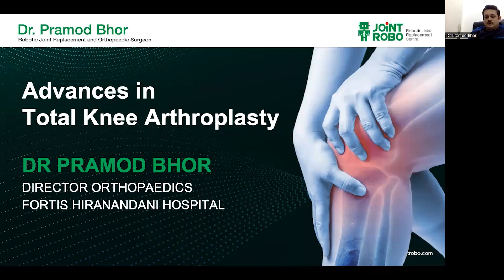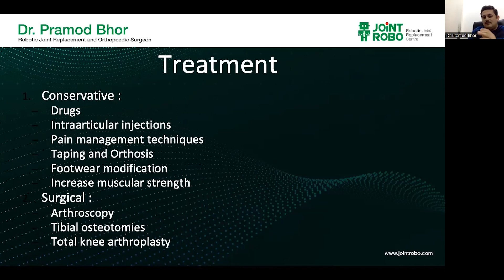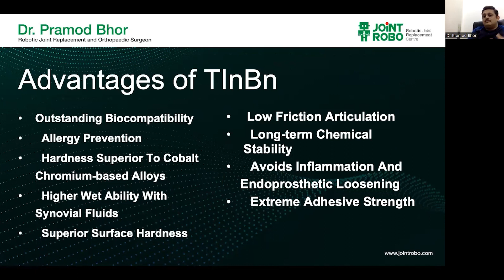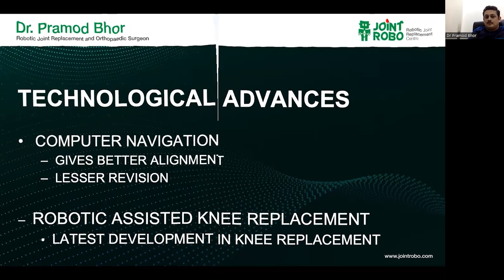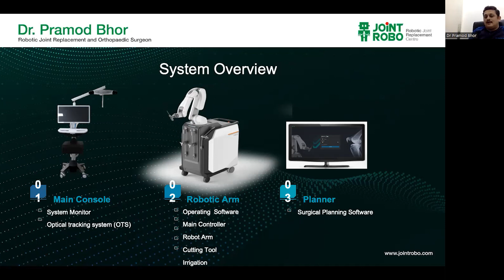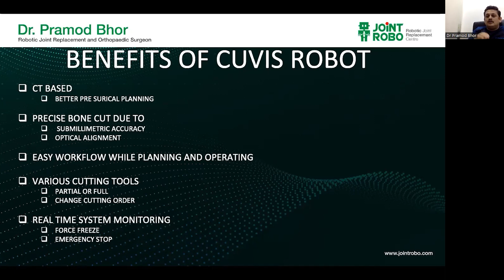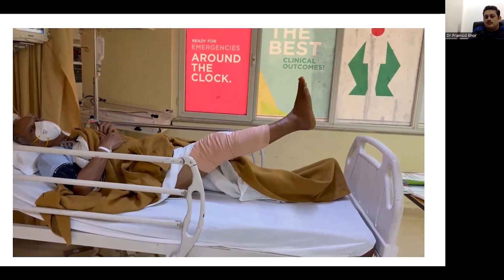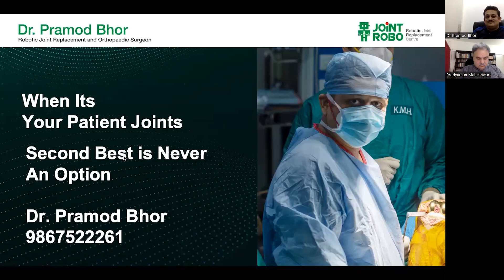Dr Pramod Bhor | Senior Orthopaedic Surgeon & Specialist in Robotic Joint Replacement Surgeries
Pain management techniques in surgery are better in today's times. Earlier, post operatively, the patients would be advised to stay in bed for about a weeks’ time and then start mobilising the knee.
Nowadays, the patients are advised to start moving the joint, flexing and extending the knee on the first day itself. This way the patient has better mobility, more confidence and lesser post operative pain and complications when mobility is started earlier.
Robotic knee replacement is the latest advancement we have seen.
The robot does the bone cutting, but the site and precision is decided by the surgeon.
This can be image based- after doing a CT, or it can be imageless, no CT scan is done prior to the surgery.

On 26 Aug, 2023, Seniors Today hosted its weekly Health Live Webinar. This week we had with us, a Senior Orthopaedic Surgeon and Specialist in Robotic Joint Replacement Surgeries, Dr Pramod Bhor who spoke on and answered questions about Robotic Assisted Joint Replacement Surgeries.

Dr. Pramod Bhor is Director - Orthopedics and Joint Replacement Surgeon at Fortis Hiranandani Hospital, Vashi. He is a highly qualified doctor holding degrees in MBBS from BVPMC, Pune, and MS - Orthopaedics from Dr. D.Y. Patil Medical College and Hospital, Pune in 2006. Furthermore, he has received specialised training from several eminent national and international medical centres.

You can connect to our events team for participation & selection queries.

About Seniors Today:

Senior citizens make up an increasing percentage of the population. One in every 10 Indians is a senior citizen, and this percentage is increasing, bringing its own challenges. Seniors can often feel lonely or confused because of health problems, or being separated from family.Seniors Today will be a leading provider of trustworthy health information, empowering readers with practical strategies to improve their physical, mental and emotional well-being.

Our content is written in friendly, jargon-free language that provides real-life contexts around complex information, helping readers take important decisions about their health and also making new friends. We hope to find a new way of thinking about seniors. We know people can be creative and vital, no matter what their age. Comprising first-class editorial, beautiful photography and award-winning design, our pages are filled with distinctive content that is intelligent, timely and pertinent.Each edition of Seniors Today will contain feature-length articles and columns on topics such as travel, entertainment, shopping, dining, health and wellness, and much more.

We will continue to expand, providing our readers with information that matters to them. In the coming months, we will have a lot more content, and information you could use.

Help Us Grow Seniors Today -

At Seniors Today, ever since we started in July 2019, we’ve set our own agenda and provided trustworthy journalism that is free from commercial and political influence.

So: Help Us Grow Seniors Today. Make a contribution of any amount that you think fit. It would help us to reach out to more and more senior citizens.